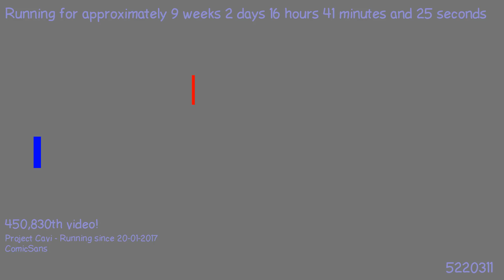1491395213 - Webdriver Cavi - H2